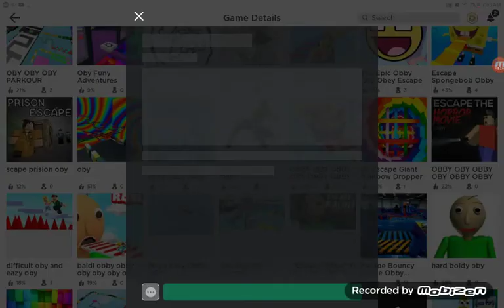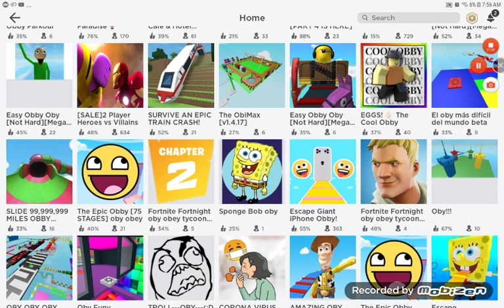Cringejr master playing obby obby for too long.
I played this for wayyy to long guys sry but see you in the next vid.